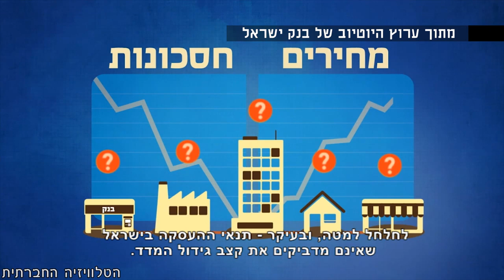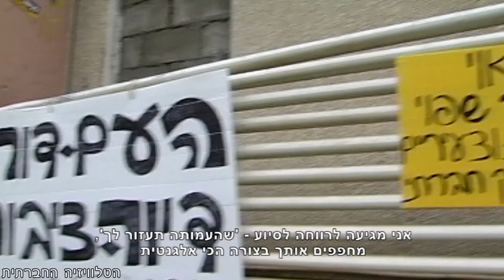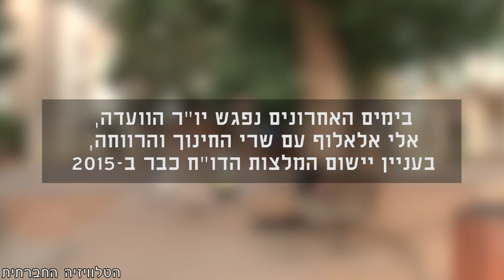הסופרטנקר למלחמה בעוני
שמונה מיליארד שקלים, זה הסכום שהמליצה ועדת אלאלוף להקצות לטיפול בעוני ובעיקר בסיוע בדיור והגדלת הקצבאות, מה שעשוי לצמצם את היקף העוני בעשרה אחוזים תוך חמש שנים. בינתיים נדמה כי שיקום כלכלי וצבאי בעקבות "צוק איתן", ידחקו את יישום ההמלצות. את המחיר ישלמו כמובן בעיקר עניי ישראל, כפי שאמרה לנו אחת המרואיינות לכתבה: "ביטחון זה לא רק מצב ביטחוני-מדיני, זה מצב בטחוני כלכלי, וזה כבר מתחיל להיות מצב ביטחוני-תזונתי, בסיסי, לילדים שאין להם, אין להם חוגים ואין להם בית ספר כמו שצריך. איך אפשר לחיות ככה? זה לא רווחה כלכלית, זה לא ביטחון כלכלי. הילד מפחד שמחר יעיפו אותו מהבית כי אין לנו איך לשלם שכירות, חבר'ה, תתעוררו, תתעוררו...!"